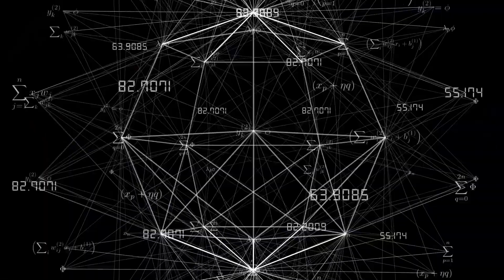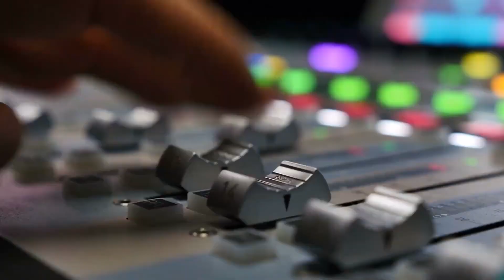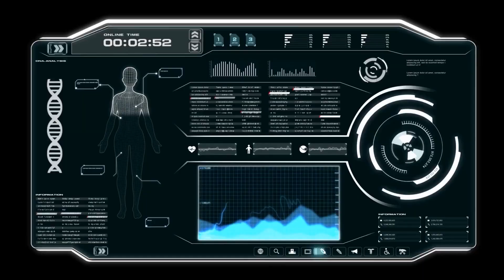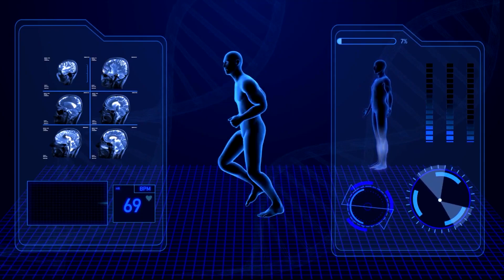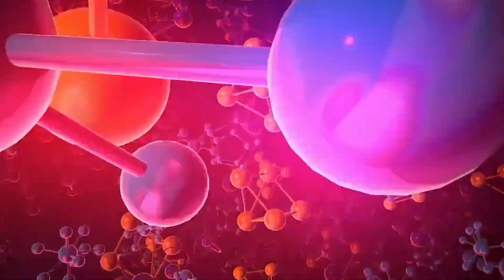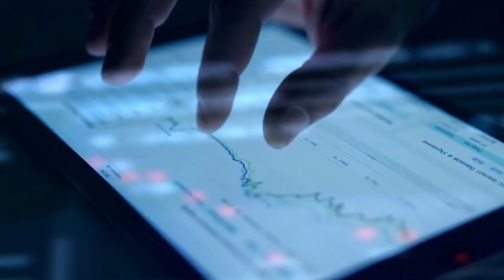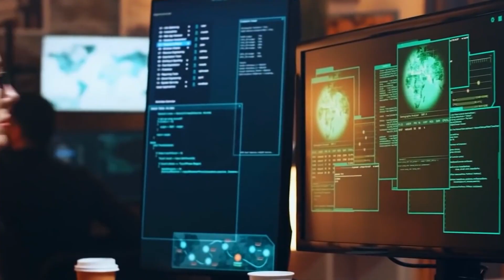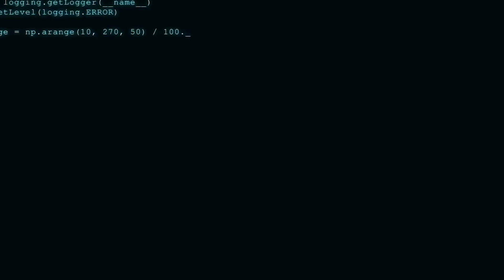Deepmind's Terrifying Self Improving A.I.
Artificial intelligence's exponential progress has been difficult to ignore in recent years. The most powerful algorithms today have hundreds of billions of connections, and training them on a supercomputer costs millions of dollars. However, as enticing as large-scale AI is, progress isn't only about size; work on the opposite end of the spectrum is also crucial to the field's future. Some researchers are striving to make AI development more accessible, efficient, and speedier.